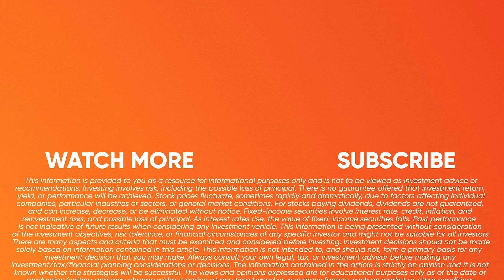Who is listed as your retirement account beneficiary?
Who is your hard earned retirement fund going to? Wes Moss discusses three reasons to check your beneficiary information on your TRS account and why it’s important to update it today. He also shares a beneficiary story you won't want to miss!

Timestamp:
0:13 Life Changes - Make sure your money goes to the right people (and not your ex-spouse!)
0:55 Legal and Tax Implications - Avoid family and financial disputes
3:07 Honoring Financial Wishes - What are your intentions with your money?

Sign up for or log in to your TRS account and update your beneficiaries today If you have other retirement accounts, like a 403(b), make sure you update the beneficiaries on those accounts also.

Join us on our other social media channels:

(Listen to the TRS podcast - Your Retirement in Focus)